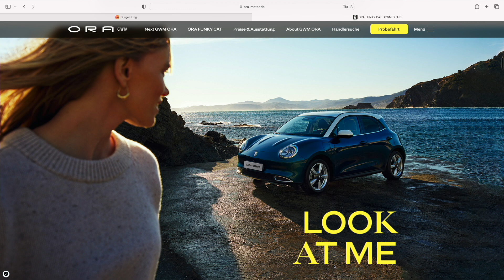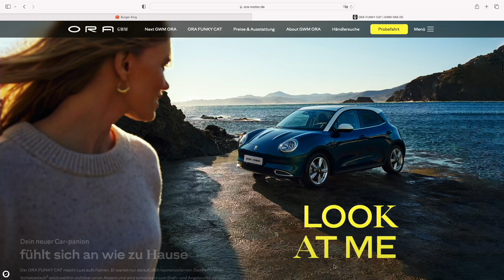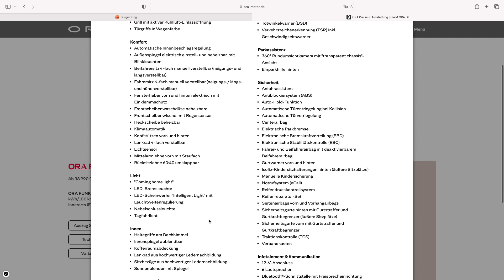iPhone 15 ‐ Bits und so #855